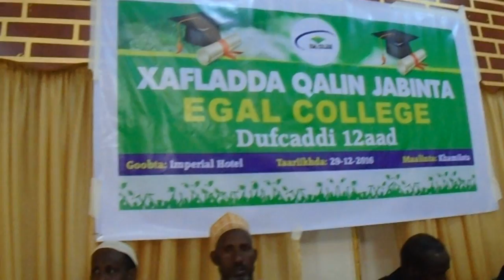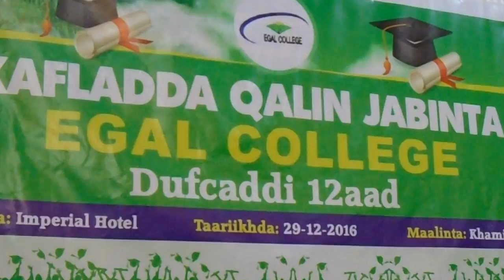ardayad maamuustay wariyaha saxaafada somaliland ugu dadayar mr xaamud.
ardayadasi qiimo iyo qaayo badan uga heshay wariyaha saxaafada somaliland ugu dadayar mr xaamud tixgabayna u tirisay.